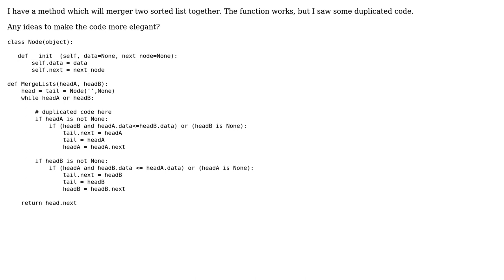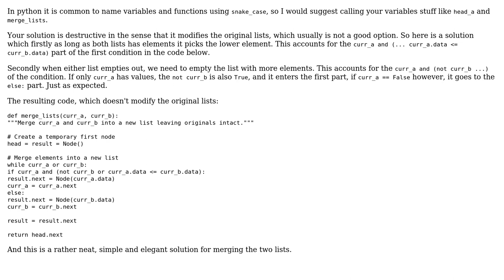Merge two linked lists in Python (2 Solutions!!)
Merge two linked lists in Python